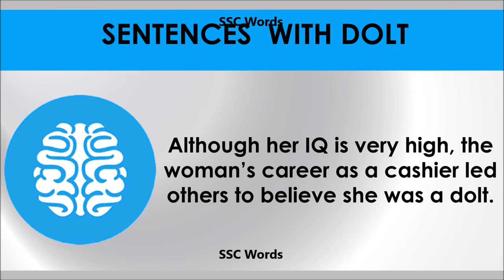Dolt # Improve English # Meaning and 5 sentences # GRE CAT GMAT word # SSC Words